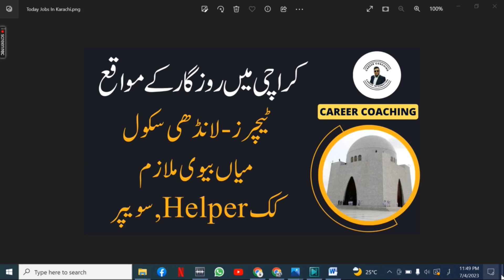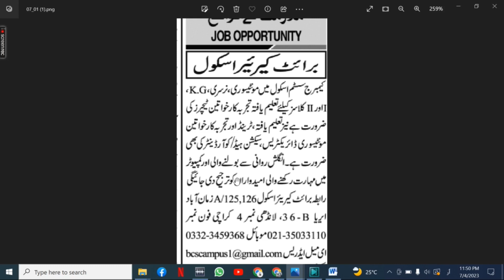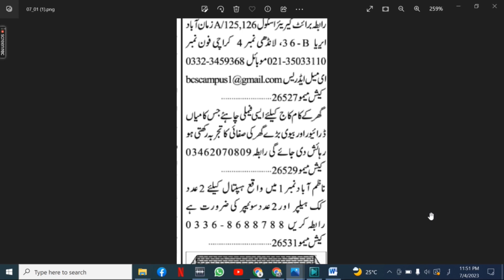Karachi Jobs July 0 2023| Karachi Jobs Today |Karachi Private Jobs | Karachi ma job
1. Karachi Accountant Jobs
2. Karachi Office Boy Jobs
3. Karachi House Servant Jobs
4. Karachi Chowkidar Jobs
5. Karachi Lady Secretary Jobs
6. Karachi Site Supervisor Jobs
7. Karachi Machine Operator Jobs
8. Karachi Computer Operator
9. Karachi Bike Rider Jobs
10. Karachi Civil Contractor Jobs
11. Karachi Foreman Jobs
12. Karachi Cashier Jobs
13. Karachi Office Assistant Jobs
14. Karachi Graphics Designer Jobs
15. Karachi Sale Girls Jobs
16. Karachi Technical Assistant Jobs
17. Karachi Sales Executive Jobs
18. Karachi Physics Teacher Jobs
19. Karachi Maths Teachers Jobs
20. Karachi Chemistry Teachers Jobs
21. Karachi Biology Teachers Jobs
22. Karachi Urdu Teachers Jobs
23. Karachi English Teacher Jobs
24. Karachi Pak Studies Teacher Jobs
25. Karachi Computer Teacher Jobs
26. Karachi Receptionist Jobs
27. Karachi Engineer Jobs
28. Karachi Order Taker Jobs
29. Karachi Social Media Jobs
30. Karachi Admin Jobs
31. Karachi Accounts Jobs
32. Karachi Call Centers Jobs
33. Karachi Real Estate Jobs
34. Karachi Security Guard Jobs
35. Karachi Manager Jobs
36. Karachi Office Boy Jobs
37. Karachi Technical Jobs
38. Karachi Electrician Jobs
39. Karachi Plumber Jobs
40. Karachi Tailor Jobs
41. Karachi Office Assistant Jobs
42. Karachi Delivery Job Jobs
43. Karachi Quality Supervisor Jobs
44. Karachi Jobs 2023
45. Karachi May 2023 Jobs
46. Karachi Jobs Today
47. Karachi Private Jobs
48. Karachi ma job
49. Karachi Call center Job
50. Karachi School Job
51. Karachi Driver jobs
52. Karachi Cook Jobs
53. Karachi  aya jobs
54. Karachi Teachers Jobs
55. Karachi Accountant Jobs
56. Karachi Sales Jobs
57. Karachi Marketing Jobs
58. Karachi Medical Jobs
59. Karachi Doctors Jobs
60. Karachi Computer Jobs
61. Karachi Clerk Jobs
62. Karachi Computer Operator Jobs
63. Karachi Security Guard Jobs